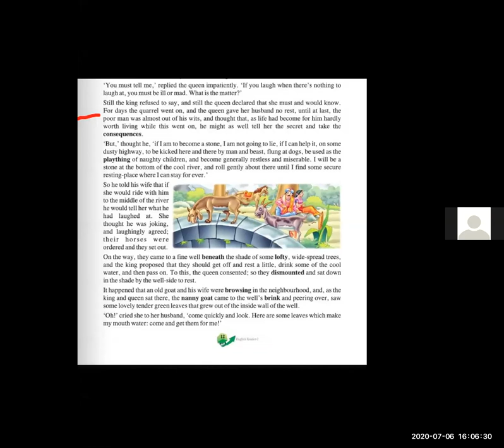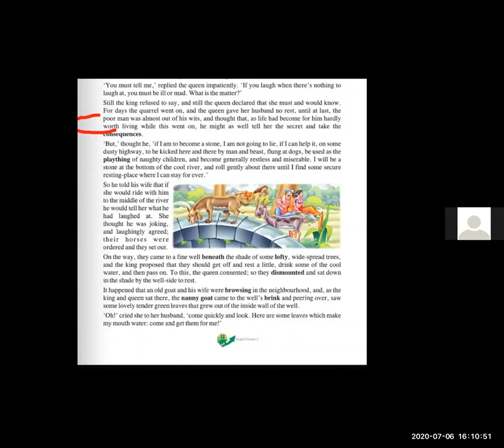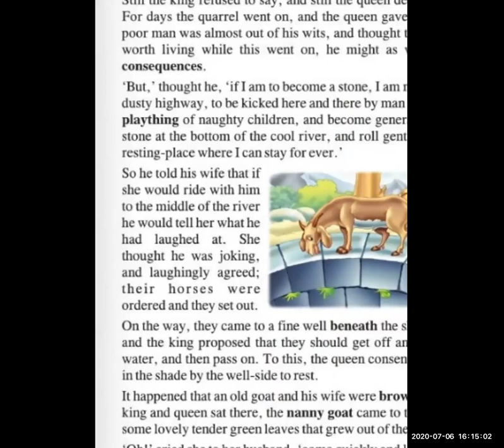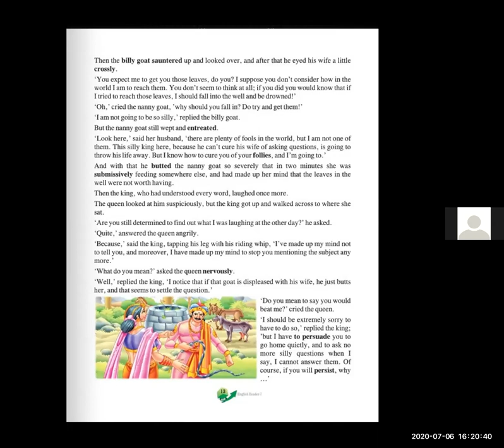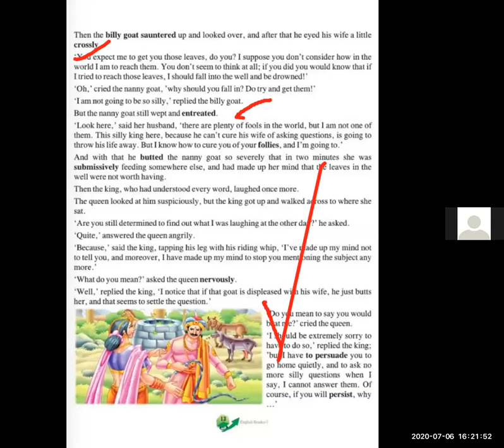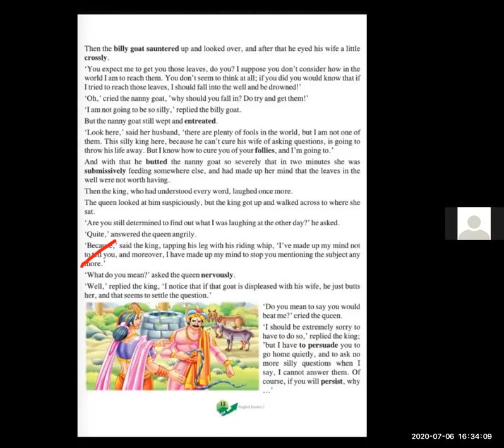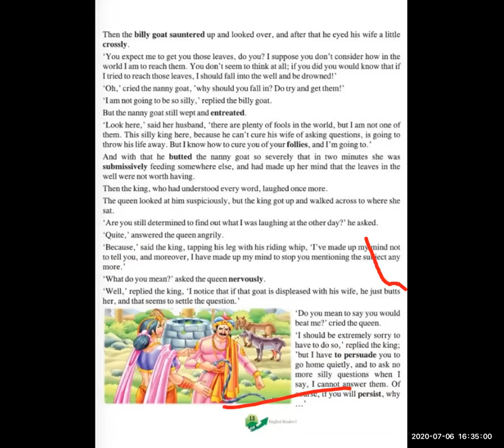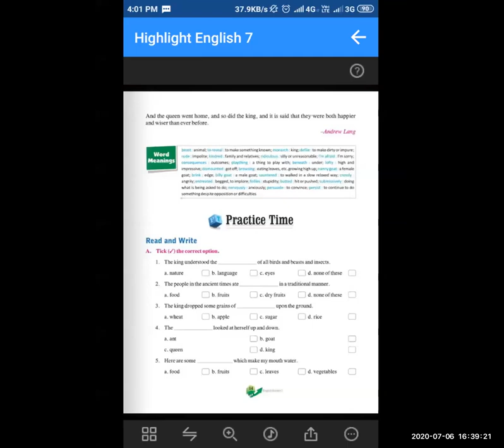Class VII (English) Reading of Chapter 2: The Billy Goat and The King(Part – 2)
MAHENDERGARH